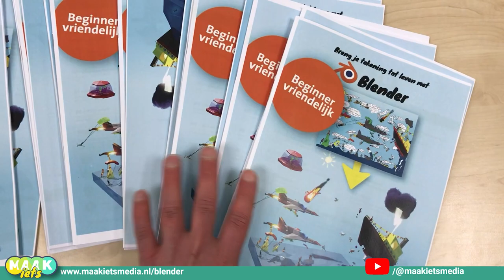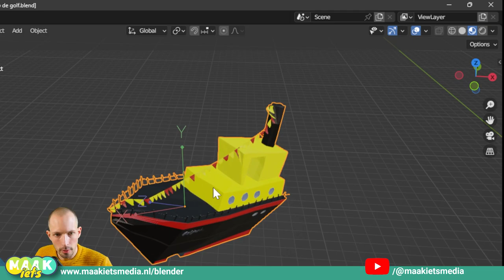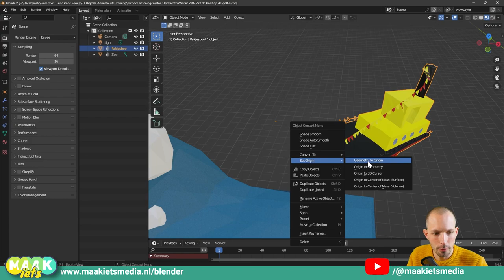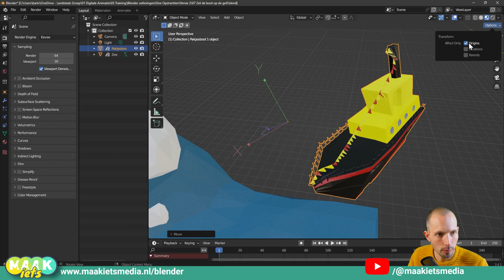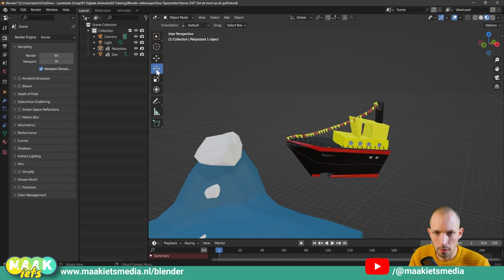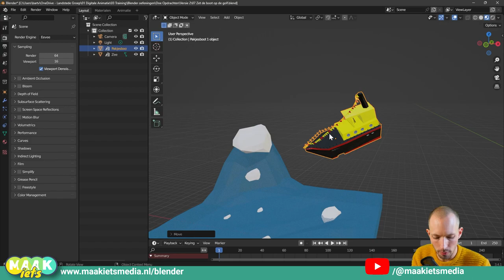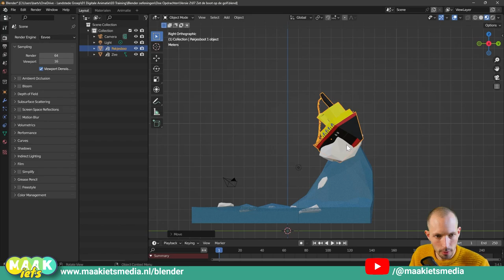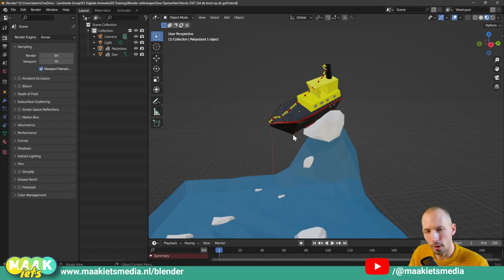Blender #7🔥🛠️- Draaien en Origen Point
De hoofdstukken

00:00 Intro
00:48 OrigenPoint = draaipunt
03:36 Draaien manier 1
05:15 Draaien manier 2
06:16 Doe opdracht

Na selecteren en verplaatsen is de boel kunnen draaien ook erg handig. Dat doe je met de R of met de widget in het T menu. En nog op andere manieren en uiteraard valt er nog meer over te zeggen, zoals twee keer op R drukken. En wat dacht je van het Origen Punt, dat is hét punt waar je object om heen draait.

In deze video komt het allemaal langs. Maar het blijft niet bij deze video, download de doe opdracht en probeer het zelf!  Dus snel door naar mijn site: